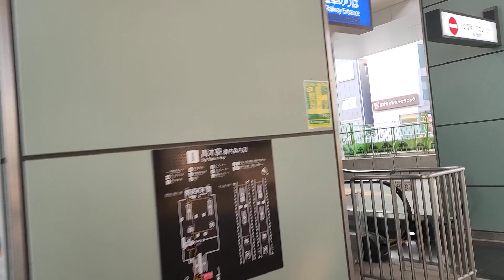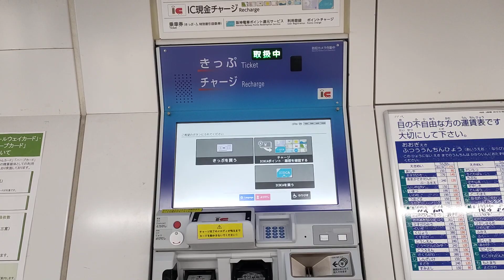🚥信号を守りましょう🐝阪神電車の青木駅🍣たまたま偶然☝️😤